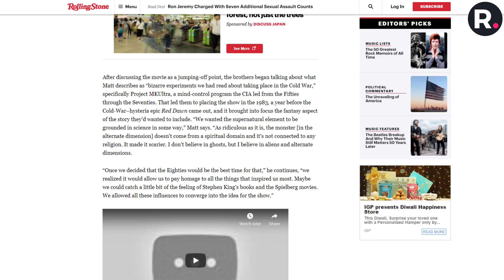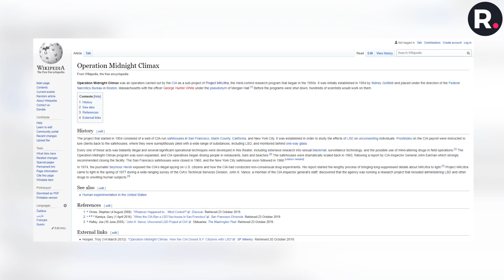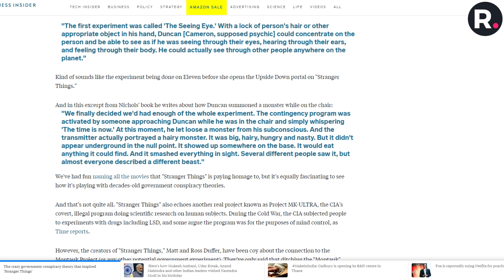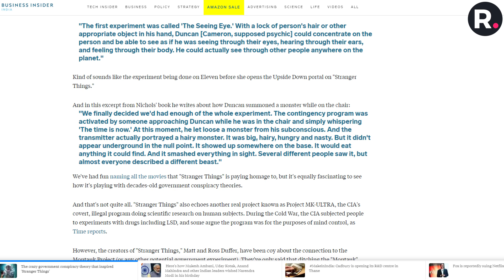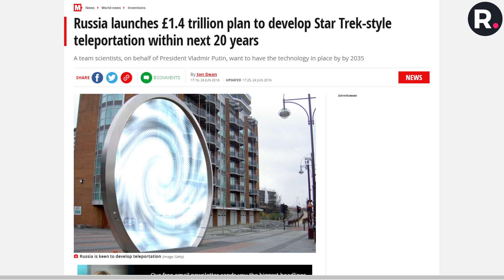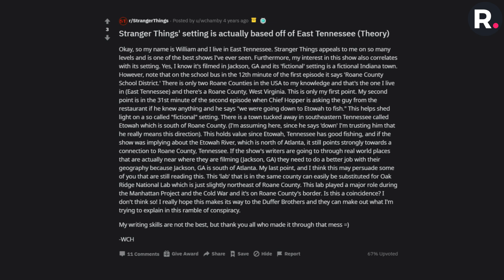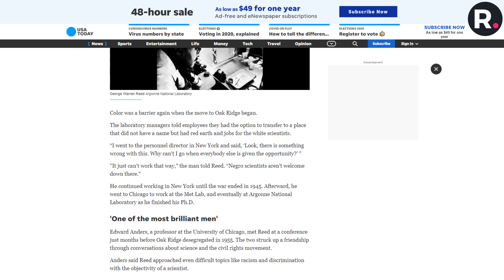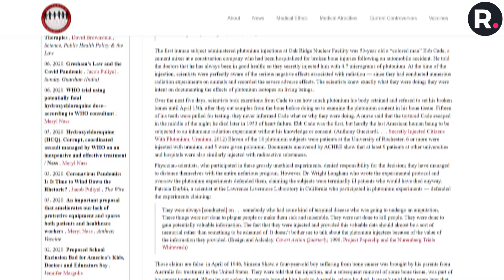Real-Life Lab That Inspired Stranger Things **SCARY**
Did you know that some of the scariest things that happen in Stranger Things are actually based on real-life events? Jeez! The inhumanity! Riveted has all the details so be prepared to pick your jaws on the floor!